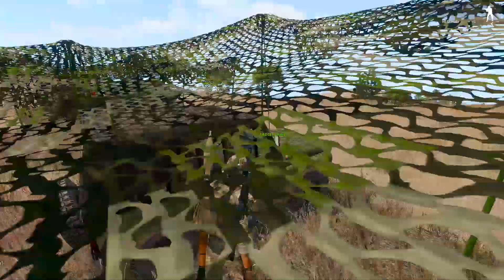ƏSİRLİKDƏN PİLOTUMUZU XİLAS ELƏDİK | HƏRBİ SİMULYATOR ARMA 3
Socials